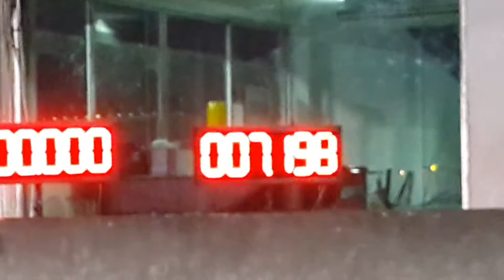Drag 9.735 sec.